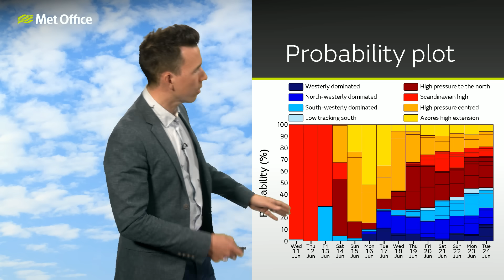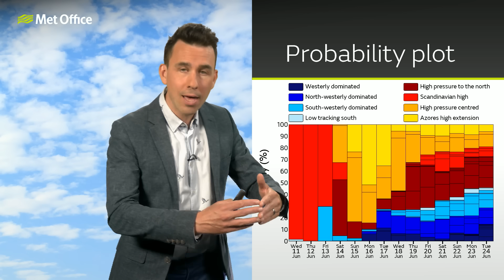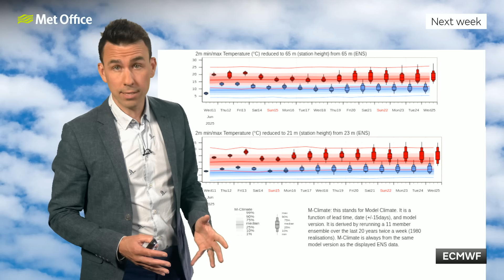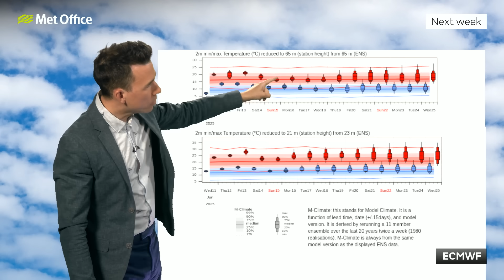10 Day Trend 11/06/2025 – High pressure returns? – Met Office weather forecast UK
Heat + humidity + low pressure will bring energetic thunderstorms during the next few days. But what will happen after the storms clear the air?

Bringing you this 10 day weather forecast is Aidan McGivern.